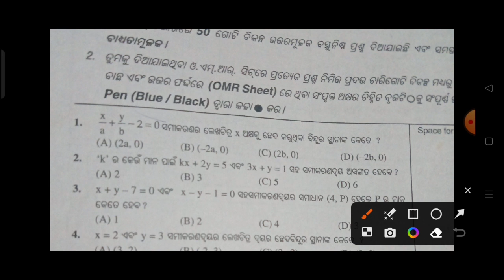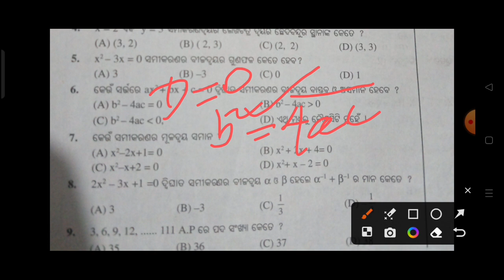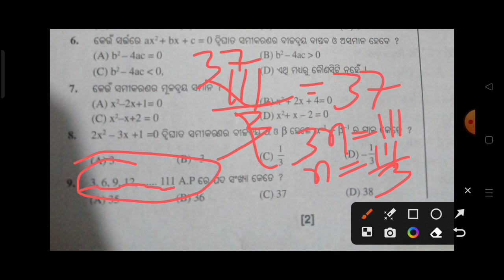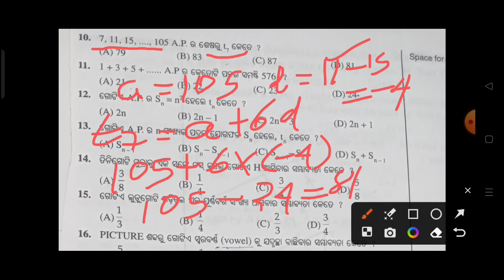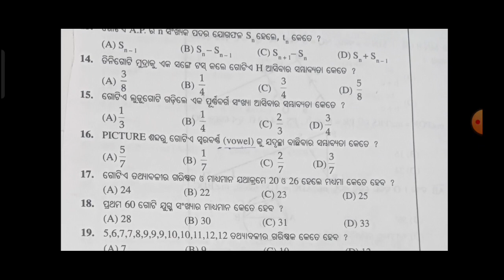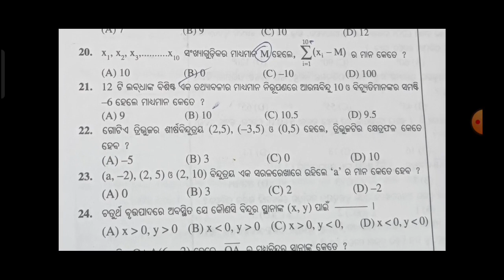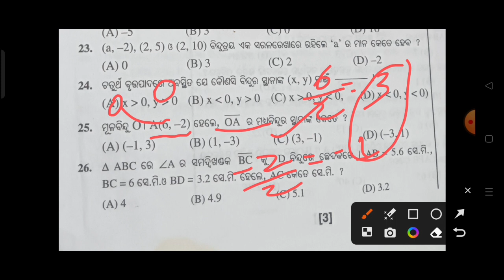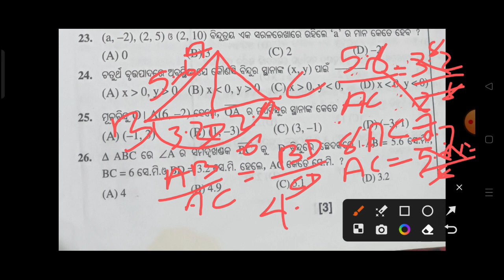Class 10 maths MCQ question/10 Class math board exam paper/Class 10 maths MCQ/